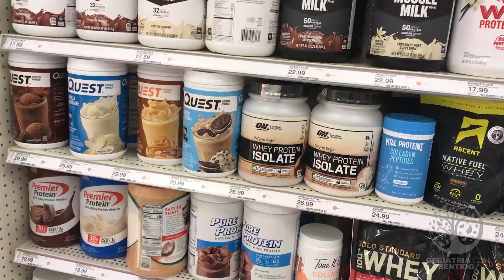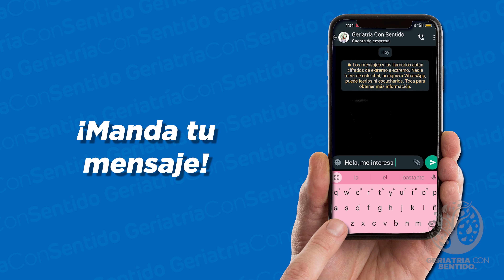👀Las personas👴🏼 que CONSUMEN🥗 esto DISMINUYEN👇 la INFLAMACIÓN🎈 l DIETA ANTI-INFLAMATORIA🍓🥣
Bienvenidos una vez mas a su canal del adulto mayor, video nuevo todos los miércoles y sábados 👉Si te sirvió el video no olvides apoyarlo con un like,
compartirlo y dejar un comentario para ayudarnos a seguir creciendo en el canal!